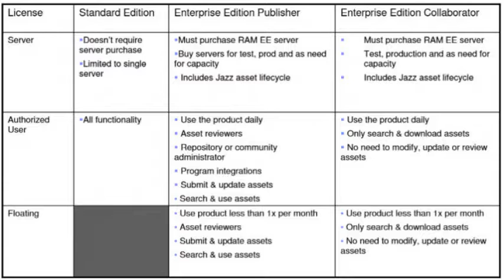Best Video Clip Sites 2016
Best Video Clip Sites
Watch Online Best Videos, Everyday New Videos.

This Video: best video clip sites 2016

Videos to you as a CC License Creative Commons Presented for your use again.
Happy Days...